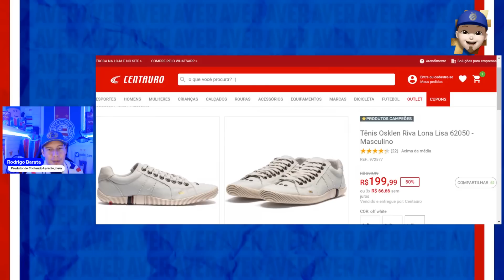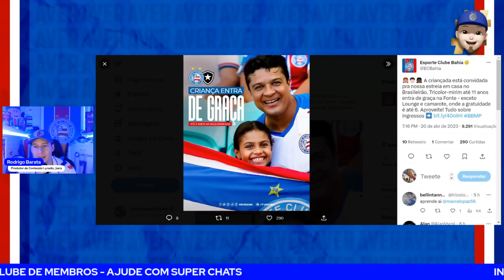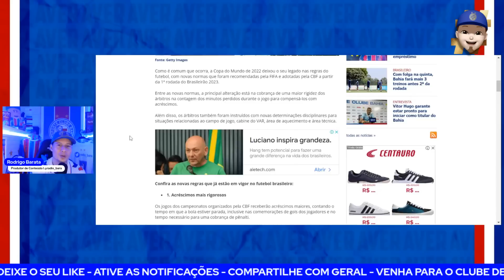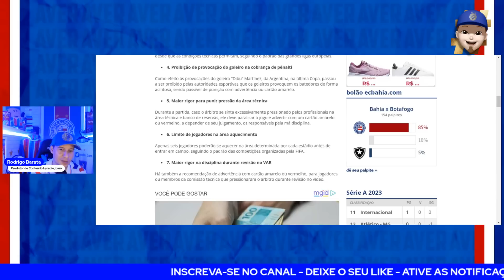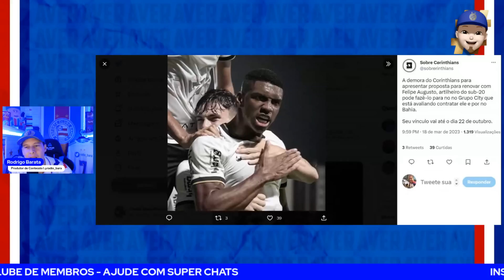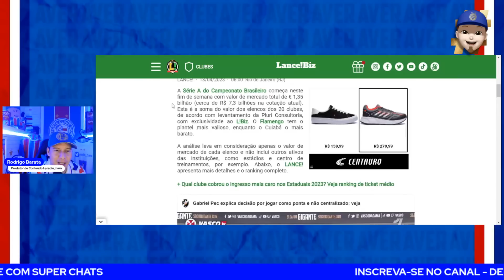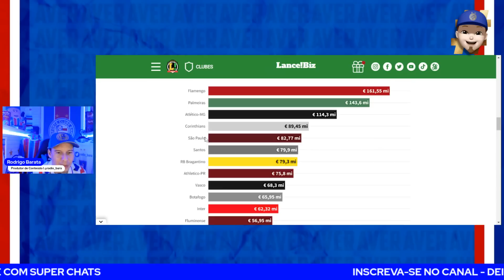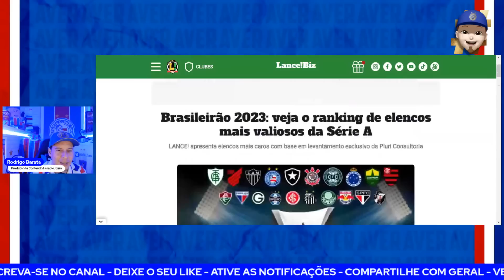🤑ELENCO DE €54,8MILHÕES! ✅ COBIÇADO PELO BAHIA RENOVA COM CORINTHIANS! 🚨REGRAS NOVAS NA SÉRIE A!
TÊNIS OSKLEN: DE R$399,99 POR R$179,99!